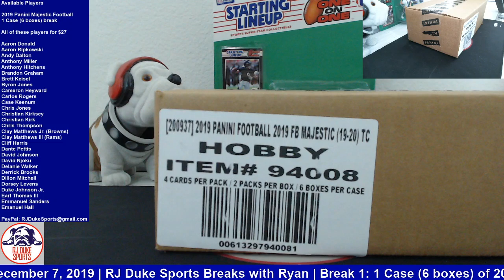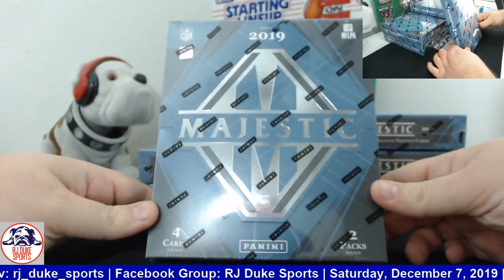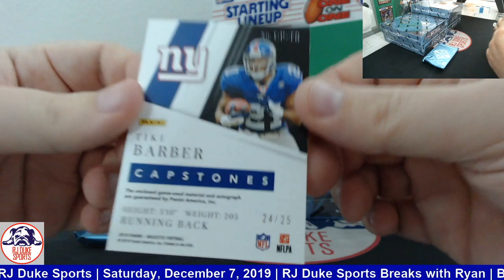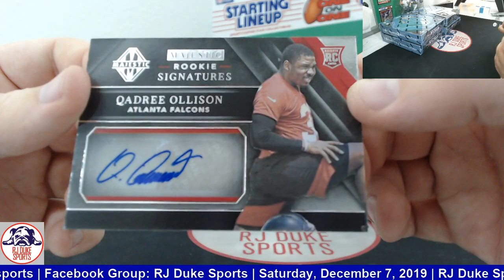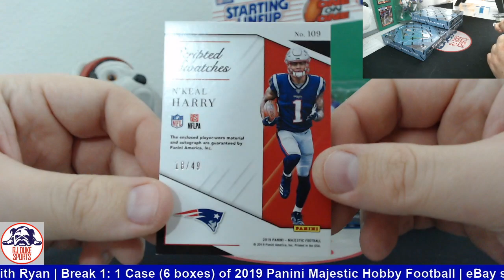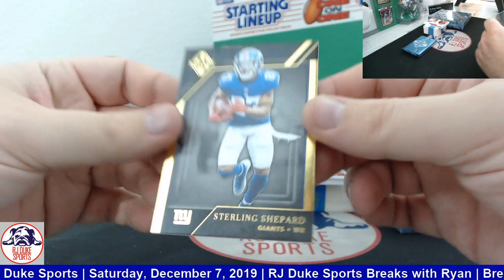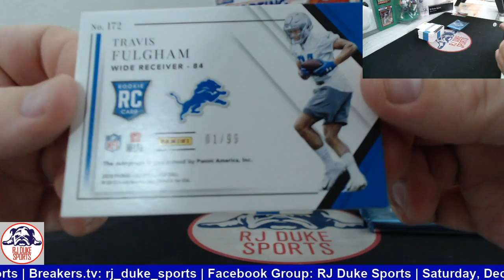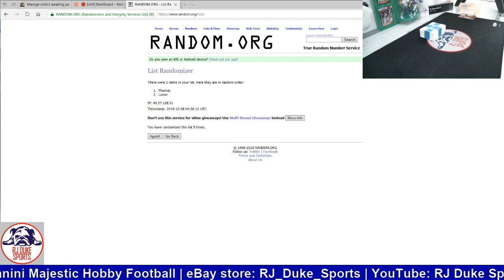12/7/19 - 2019 Panini Majestic Football